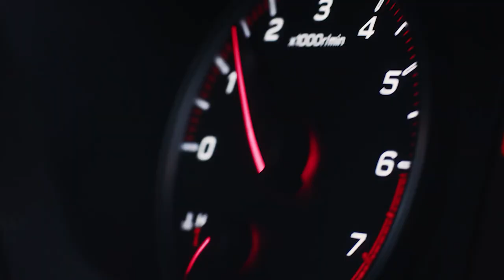2022 SUBARU WRX | OFFICIAL TEASER